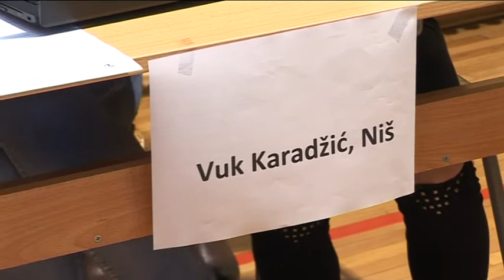belami.rs - Takmičenje u programiranju mBot robota